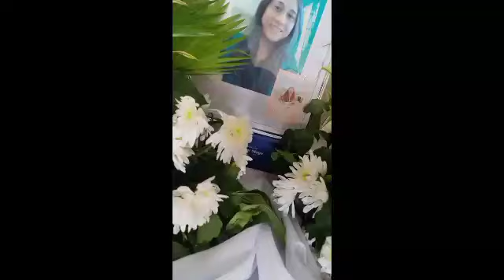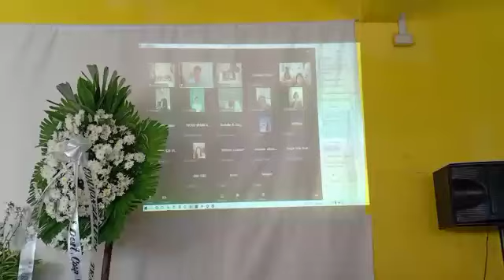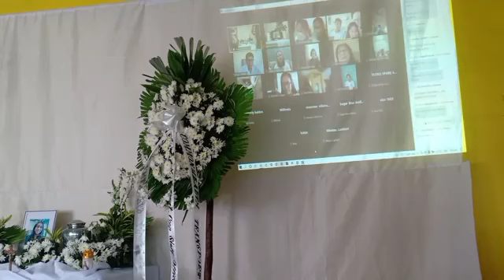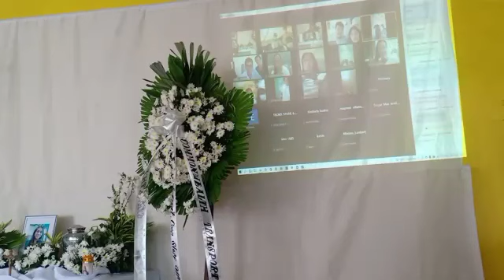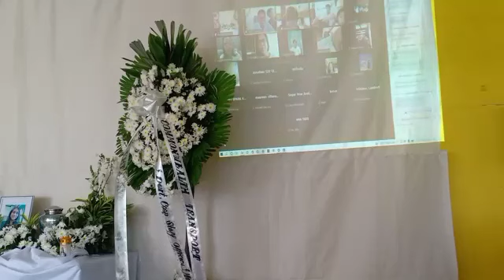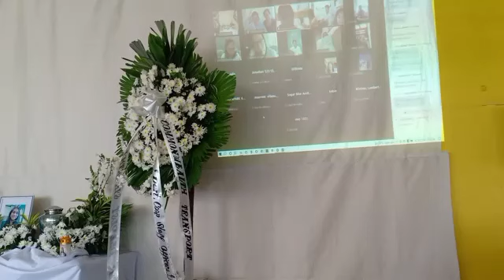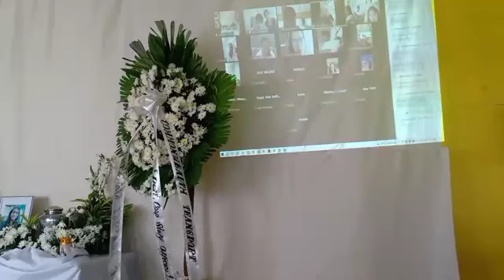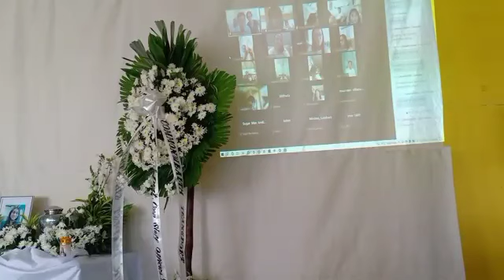LIVE MASS TO MAMA JOY | FAMILY MESSAGE TO MAMA OCTOBER 9, 2021